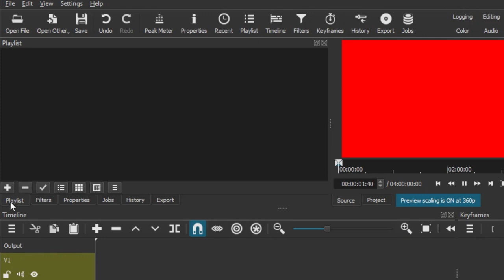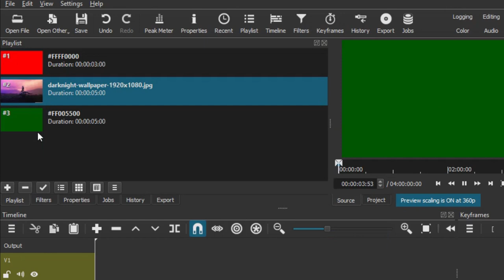Shotcut - How to change the default duration of images or clips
This demonstration video shows how to change the default duration of new imported images, new Color clips, new Text clips and new Color bar clips in Shotcut.